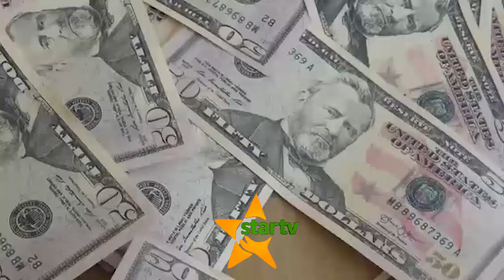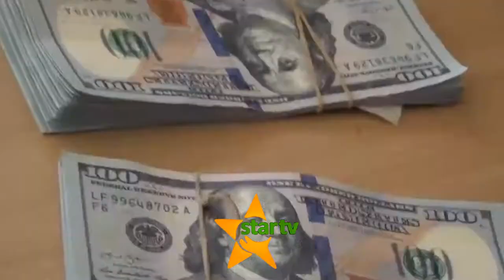TUHUMA MBALIMBALI ZA UHALIFU: Polisi Mwanza yawashikilia watuhumiwa 46